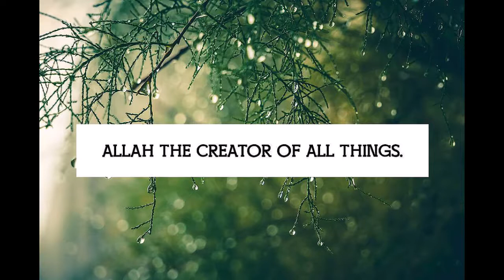Nasheed Ahmed Abu khater Zayed Al Wafaa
Nasheed
Ahmed Abu khater
Zayed Al Wafaa